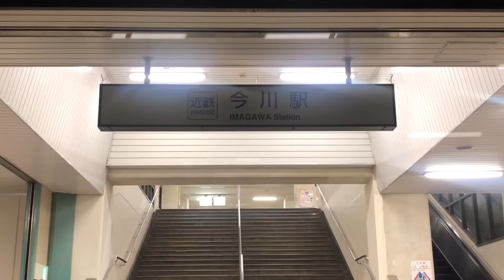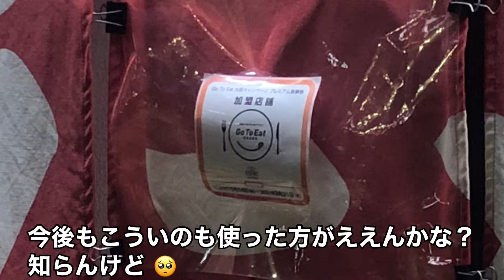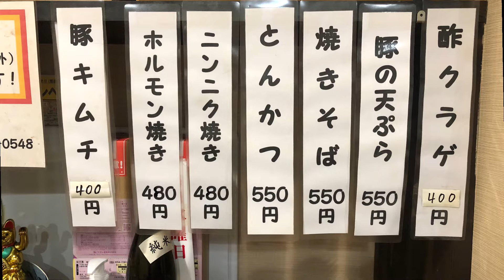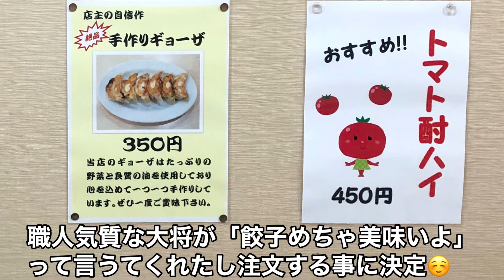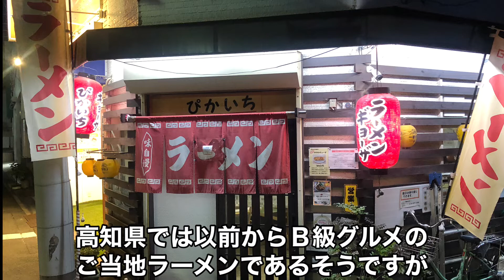【東住吉区】ぴかいち（ラーメン屋さん）今川駅から徒歩２分 味噌かつらーめん１０５０円 手作り餃子３５０円 絶品 美味しい １度は食べて欲しいお店 ラストは【てんしば】ライトアップ・イルミネーション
※Instagramで繋がりのあるお方がコチラのお店の事を発信しておられて、自分に縁のある今川駅でしたので『これは行かないと！』って事で、その日の晩に速攻で行きました🤣

何十か何百か分かりませんが、めちゃチャリで前を通ってる所でして。。全然知らんかった😅ぬぬぬ

お近くの方でも自分みたいに知らない方も居られるかも？って事で取材させて頂きました😆あざす

醤油らーめんも美味しいそうですよ‥って事でまた頂きに行きたいなと思うておりまする 😊

00:00〜今川駅から動画スタート（案内など）
00:47〜お店の外観など
02:01〜店内の様子など
02:27〜メニューなど紹介
03:56〜卓上調味料など
04:08〜餃子の到着
04:16〜味噌かつらーめんの到着
04:24〜食べるシーン
07:53〜総評・感想・あとがき
09:06〜【てんしば】ライトアップ・イルミネーション

店名
　ぴかいち

住所
　大阪府大阪市東住吉区西今川２－１２－１０

営業時間
　１１：３０〜１４：００
　１７：００〜２２：３０

定休日
　水曜日

アクセス
近鉄南大阪線 ／ 今川駅(出入口2) 徒歩2分（88m）
大阪メトロ谷町線 ／ 駒川中野駅 徒歩8分（630m）
近鉄南大阪線 ／ 北田辺駅(出入口1) 徒歩9分（670m）